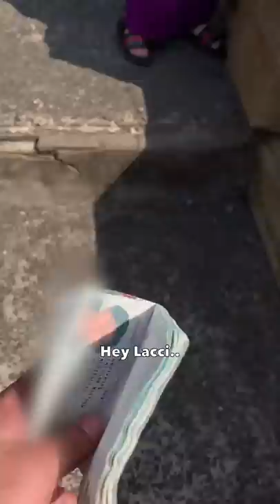HOW TO RUIN A BIRTHDAY!!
Never don't not give up! Unless you're actually actual, alright?